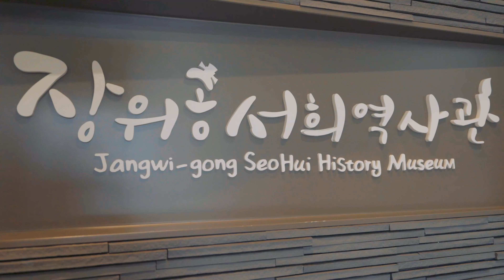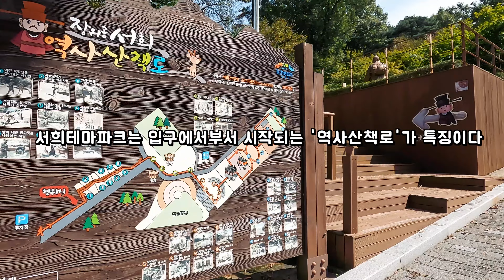이천의 숨은 명소, 서희테마파크! [이달의 이천 유튜버 시즌2 입상작]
이천하면 떠오르는 도자기 또는 쌀이 있는데, 산책을 하면서 휴식과 힐링이 가능하고, 아이들의 역사공부와 함께 힐링까지 가능한 이천의 숨은 명소인 서희테마파크를 소개합니다.